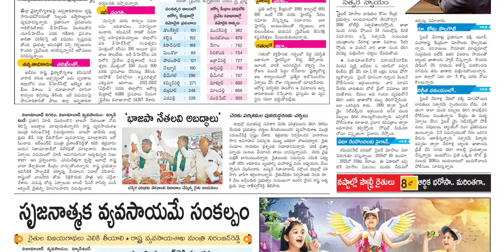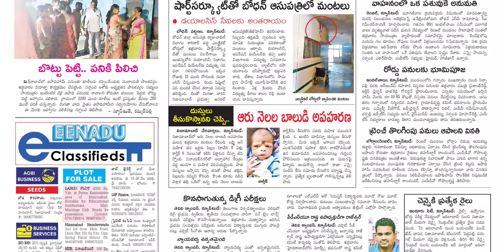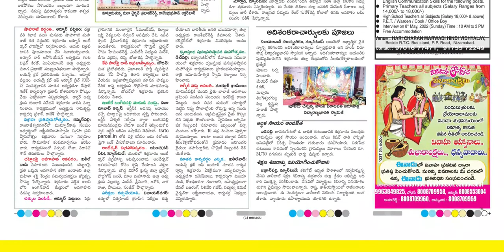EENADU NIZAMABAD 7 MAY 2022 SATURDAY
Telangana news
Ap news
Cricket news
Sports news
Cinema news
Bussines newspaper
Crime news
Chaduvu paper
Education newspaper
Eenadu antharyaami
Antharyami eenadu
Telugu antharyaami
Apprentice jobs
Vasundara paper
Eenadu vasundara
Eenadu karimnagar
Haaybujji paper
Prathiba
Eenadu pratibha newspaper
Prathiba paper
New intiatives by politicians
Telugu news
Gk questions